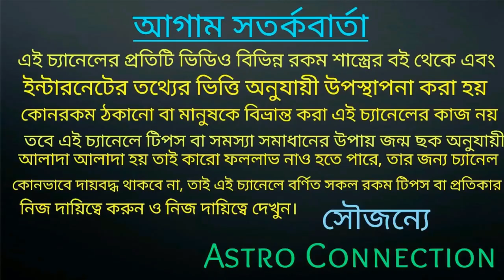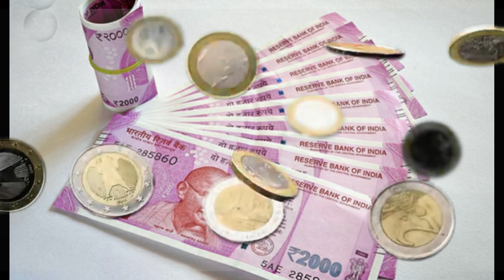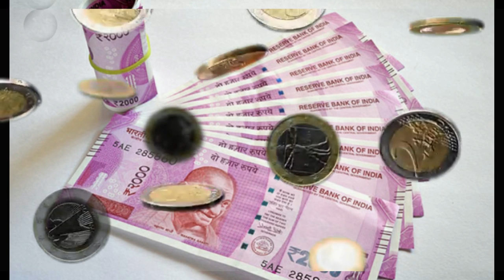এই রাশি গুলি জ্যৈষ্ঠ মাসে লটারি থেকে কোটিপতি হতে চলেছে||Millionaire from the lottery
বন্ধুরা এই ভিডিওতে বলেছি জ্যৈষ্ঠ মাসে কোন রাশি গুলি লটারি থেকে কোটিপতি হতে চলেছে এই ভিডিওতে তা নিয়ে বিস্তারিত ভাবে আলোচনা করা আছে তাই ভিডিওটি পুরো দেখুন।